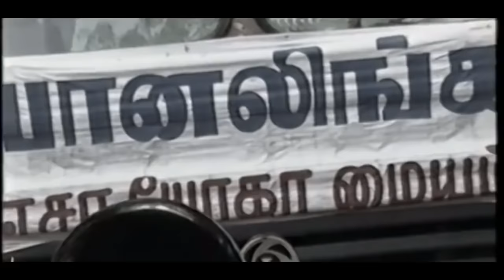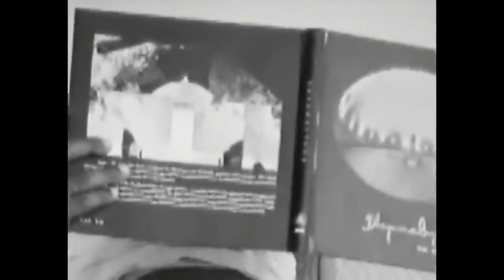Dhyanalinga the making-A very rare old Sadhguru Video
Isha's Consecrated Space DHYANALINGA by Sadhguru